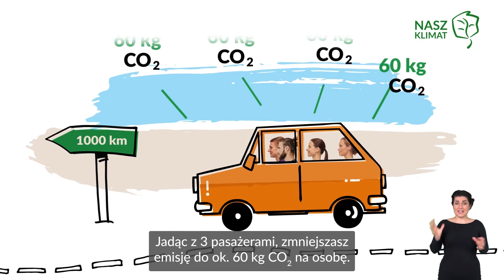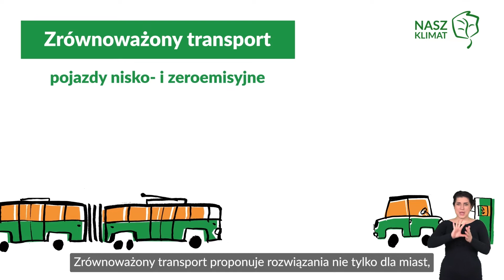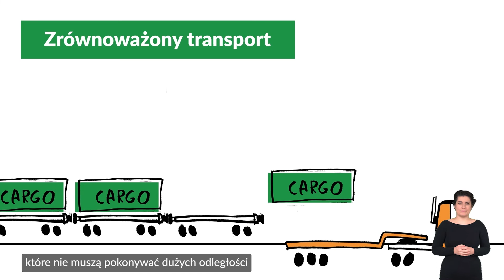Jaki transport jest eko?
Wideoinfografika przygotowana w ramach kampanii informacyjno-edukacyjnej Ministerstwa Klimatu i Środowiska „Nasz klimat”.